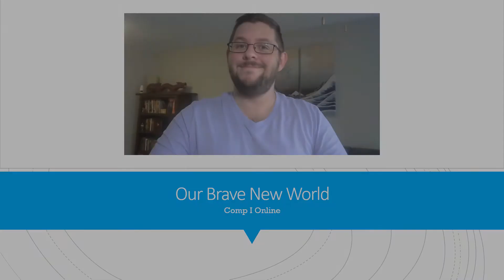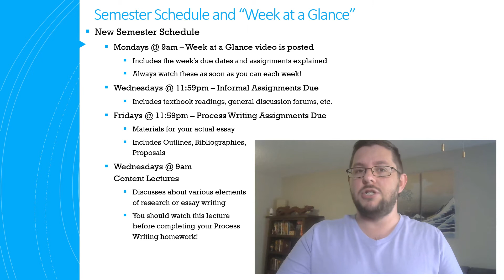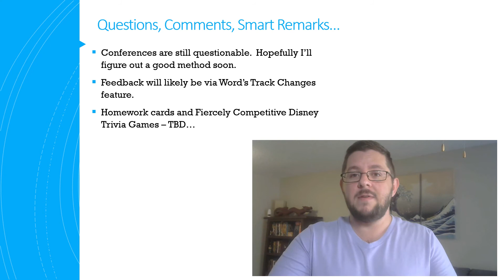Comp 1 - Spring 2020 - Brave New World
Here's the introduction to how the rest of the semester will run!